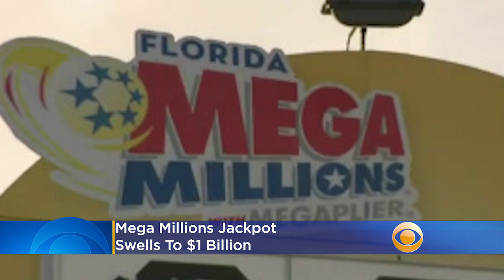Mega Millions Jackpot Swells To $1 Billion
The Mega Millions jackpot has jumped again to a staggering $1 billion dollars, and it could be yours Friday night. Katie Johnston reports.